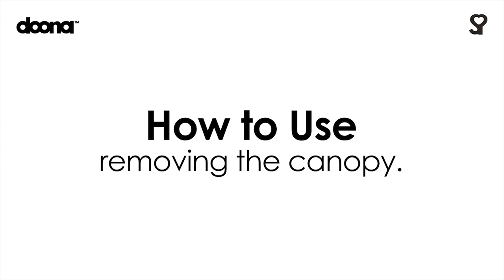Doona - How to Remove the Canopy